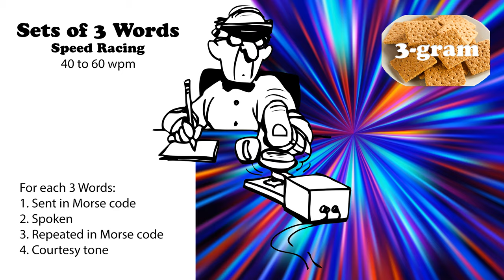Sets of 3 Words - Speed Racing - 40wpm